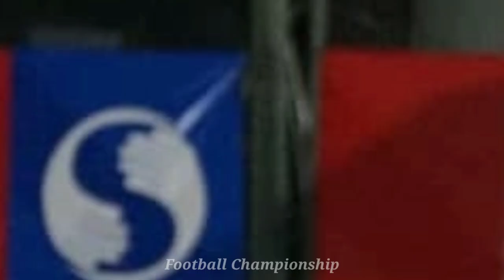Singapore Coach Can Beat Indonesia Easily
Singapore coach boasts that he can easily beat Indonesia in the 2020 AFF Cup semi-finals.